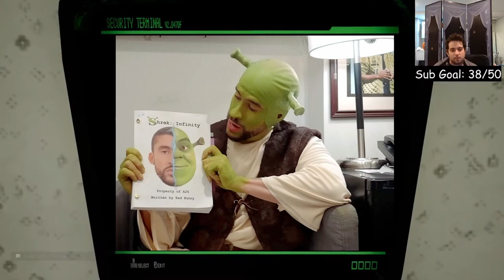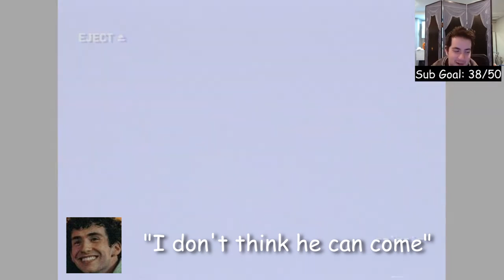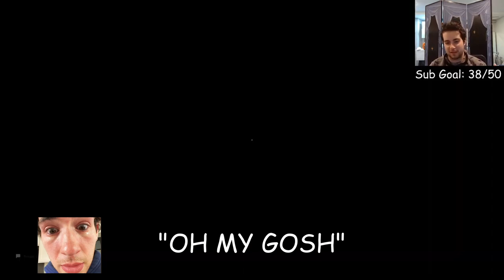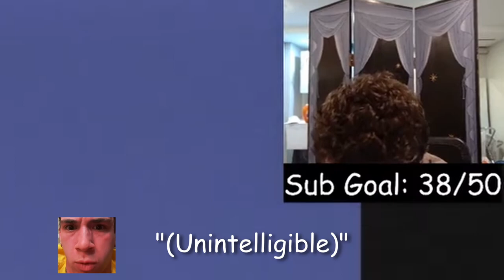I sacrificed my brother to Escape the Backrooms!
Murphy's Law dictates anything that can go wrong will go wrong. The impending events of this stream are highly likely to be an example of this.